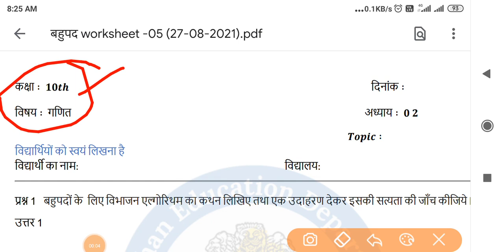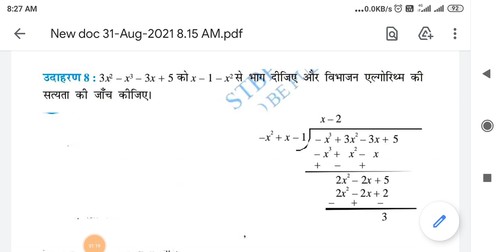Smile 3.0 homework class 10th गणित 31 august | class 10th maths smile homework 31/08/2021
Smile 3.0 homework class 9th maths / 10वी स्माइल होमवर्क 3.0 विषय गणित गृहकार्य 31 August | class 10th maths smile homework 31/08/2021